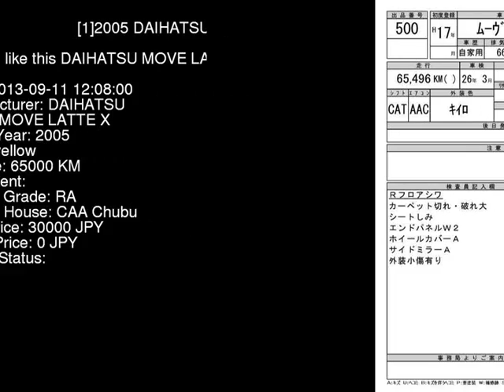2005 DAIHATSU MOVE LATTE X L550S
the Authority on JDMs since 2007!  . Details on this car from auction in Japan